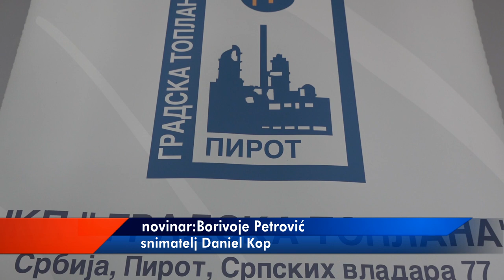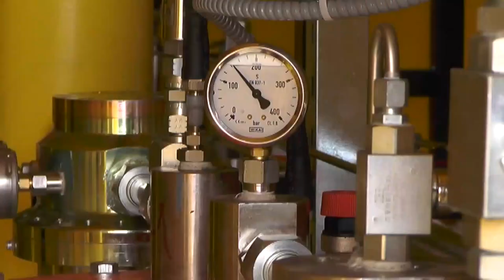ZNAČAJNA INVESTICIONA ULAGANJA TOPLANE U 2023.